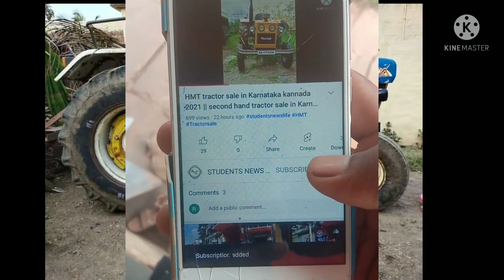New Holland tractor sale in Karnataka kannada || second hand tractor sale in Karnataka kannada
Hi  friends

Wel come back my YouTube channel I will show new holland tractor sale in Karnataka kannada . You are watching for videos.

Credits

I am not of any content which I used in my video all resource like picture or video from google or any other helpful site which help us to explain our video nicely or deeply so i credit to my all work to google or any other sites if used any other's content then i will definitely credit to him thanks i hope all owner understand to me if i used some content in my videos thanks again to all owners